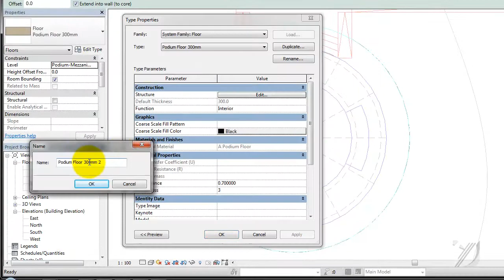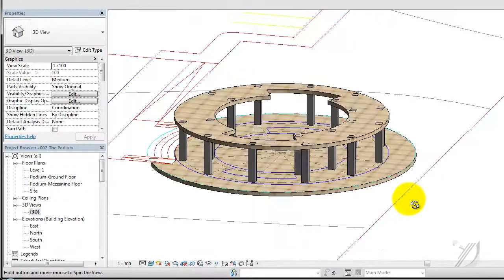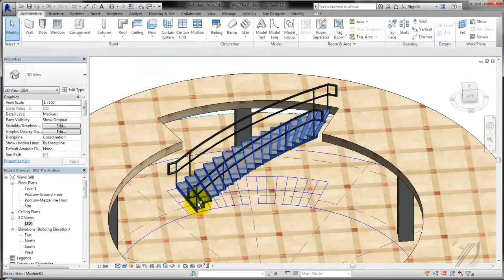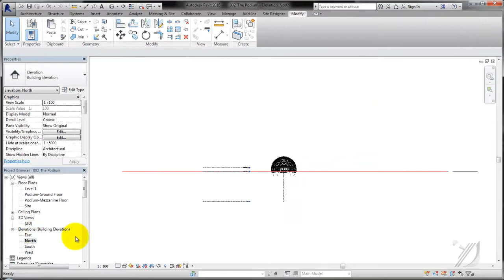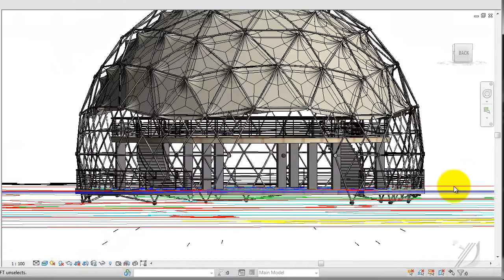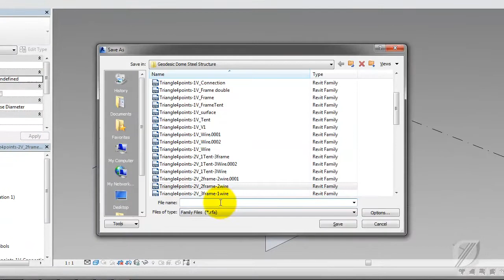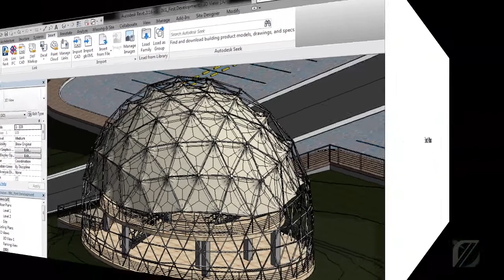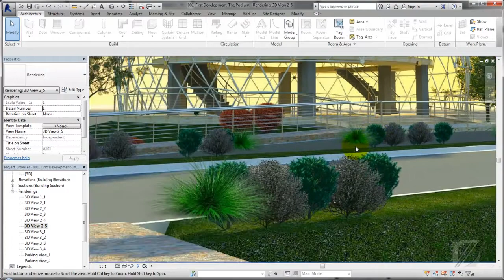BIM - Revit Adaptive Component 03C Geodesic Dome Steel l Tent l Tensile Structure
Creating geodesic dome steel l tent structure part 3: Adding dome into project and link into site with render in Autodesk Revit.